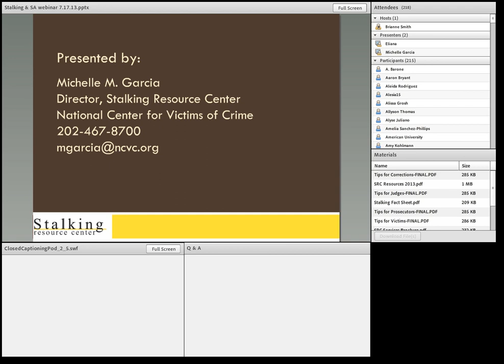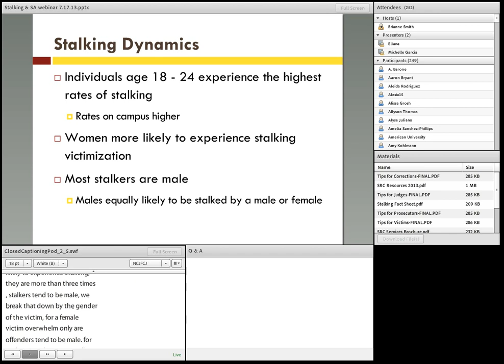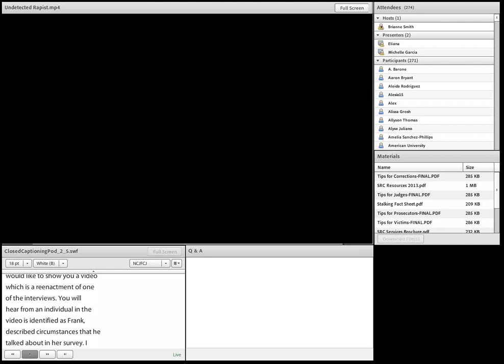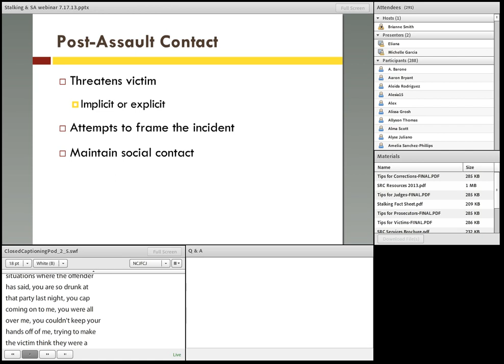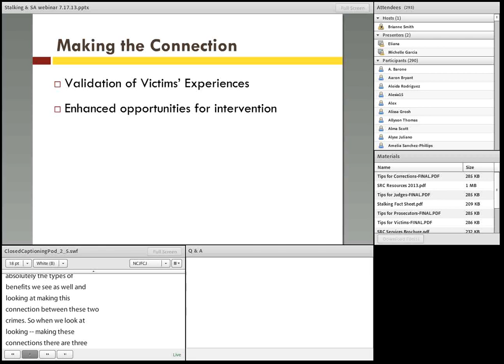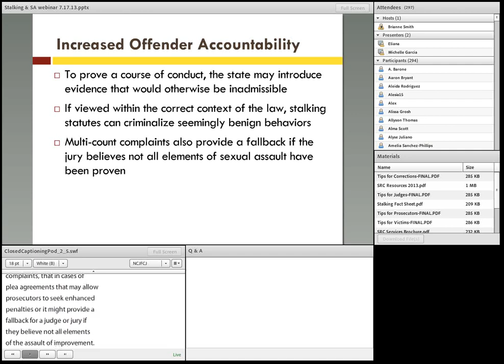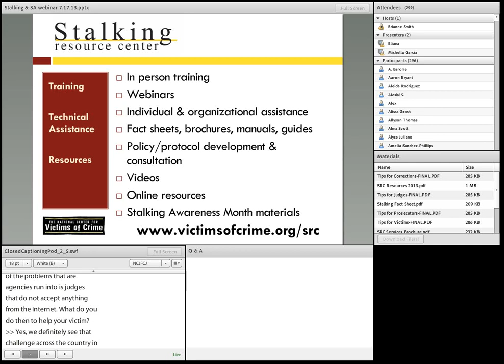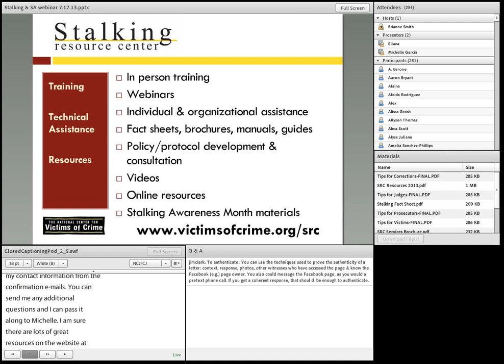Webinar: The Intersection of Stalking and Sexual Assault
Originally presented in July 2013, Legal Momentum's National Judicial Education Program's seminar The Intersection of Stalking and Sexual Assault addresses the often overlooked link between stalking and sexual assault. Stalking is a crime that is often co-perpetrated with other crimes, such as domestic violence and sexual assault. Research supports a connection between stalking and sexual assault -- both pre- and post-assault. In this webinar, we explore the nature and dynamics of stalking, focusing on its intersection with sexual assault. We also discuss ways in which this information impacts our responses to and services for victims.